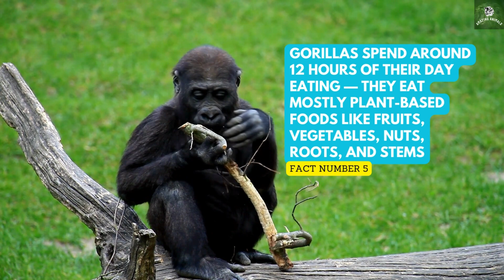15 Amazing Facts About Gorilla | Wild Animals | Animal Facts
In this video, we will talk about 15 AMAZING FACTS GORILLA.
Expand your knowledge with us.

OF AMAZING ANIMALS.